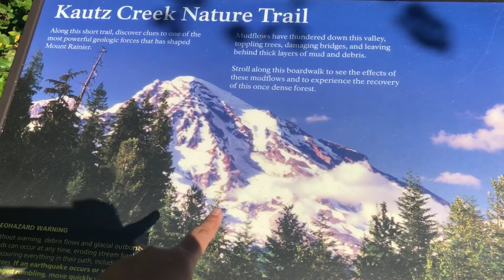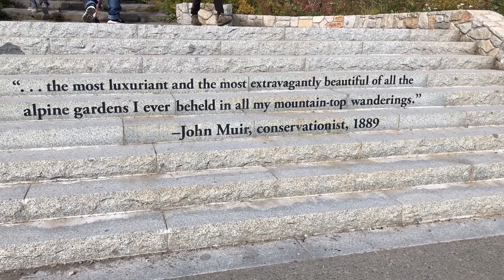Autumn In Mount Rainier